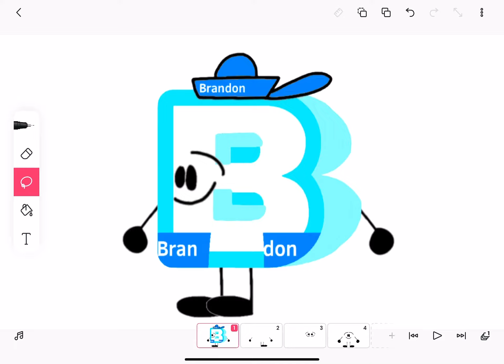Me On The Left